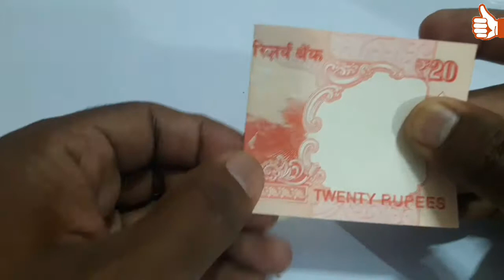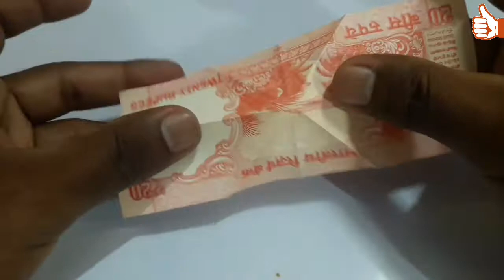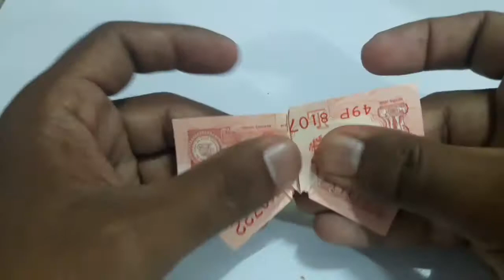Heart Butterfly making from Note // by A.P art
Is video 20 ke note me se Heart Butterfly banaya gaya he...

Agar apko video accha laga to pls like aur share karna na bhule...

Thanks...